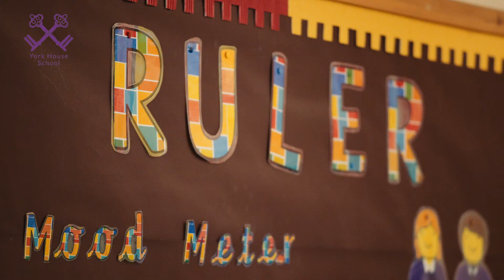York House School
A leading Prep school for girls & boys from 3 to 13 years.